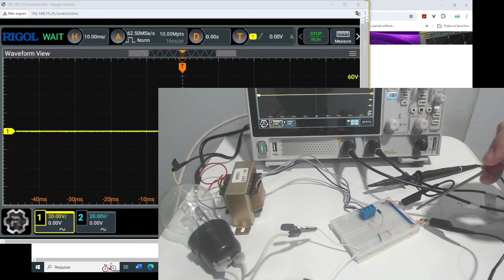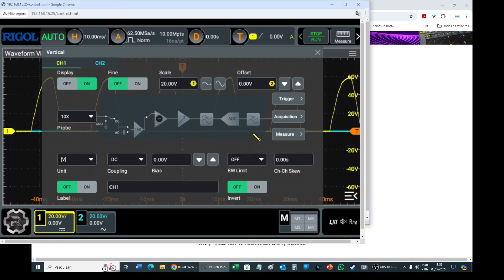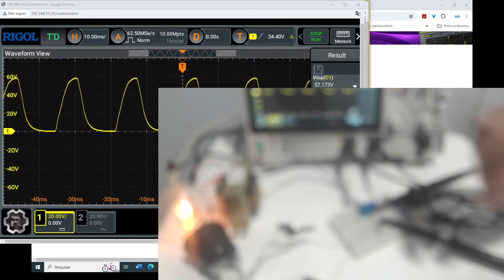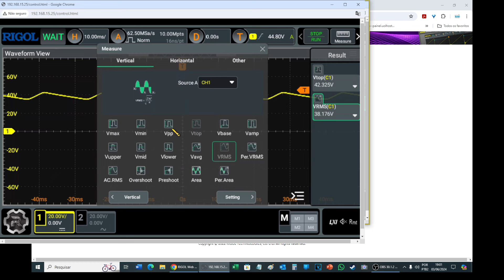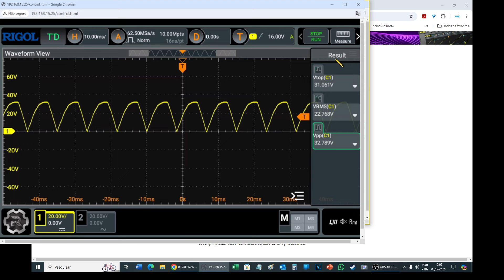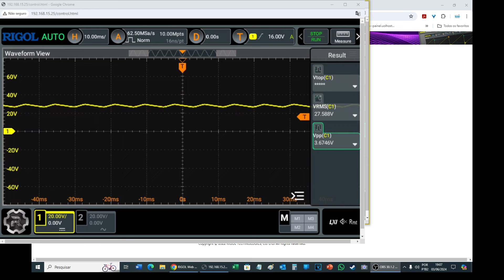763 - Retificadores e Filtro 2 - Meia Onda/Onda Completa | RIGOL DHO802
✔ Se preferir pagar via PIX pode usar esta chave (a mesma da loja):
A seguir você manda o e-mail com seus dados para envio dos links.

🏆🎁 Ganhadores do Sorteio de Aniversário 24/05/2024:

Membro - Suporte, Sugador e Alicates

01 - Sandro SFC

MT2870

13 - Antonio Setúbal

MT4200

77 - Fernando Albuquerque

MT4300

50 - Gilmar Macedo

MT5300

34 - Calixto Eletrônica

Ag 1368
Operação 013
Conta 7756-5